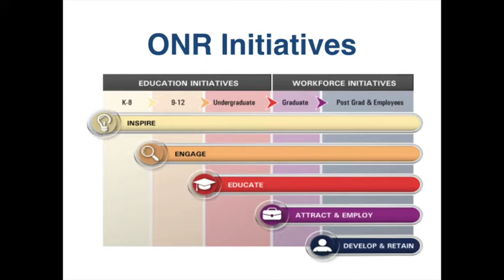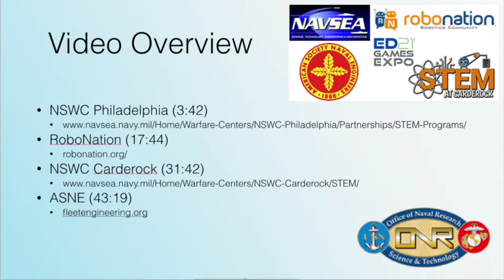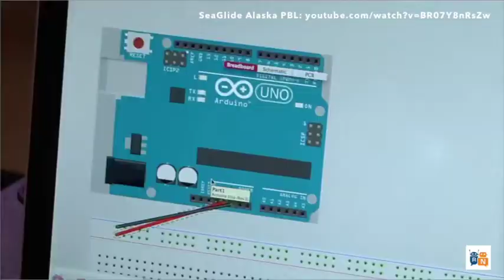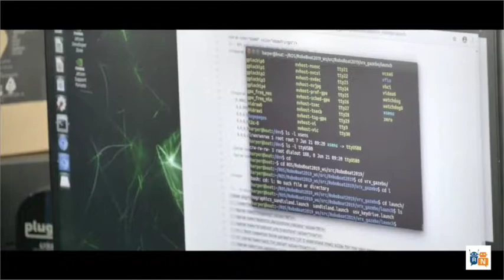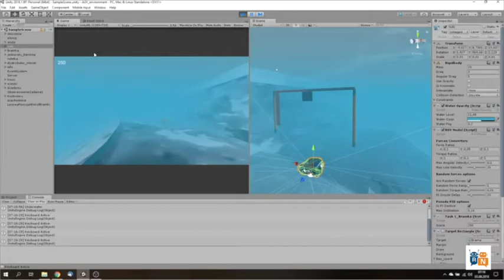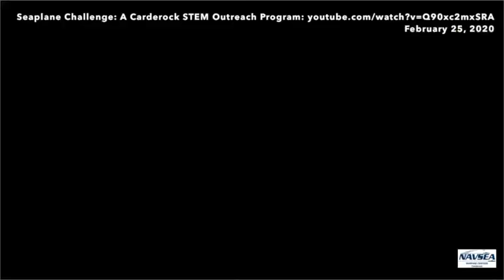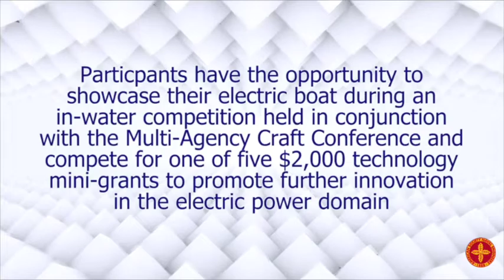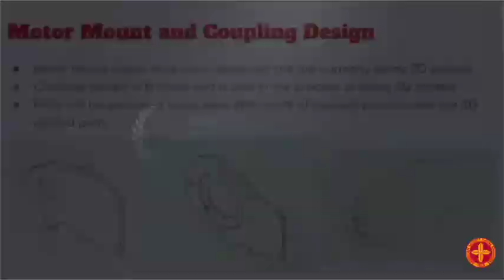ED Games Expo 2021 Event - Naval STEM Engage Students in Problem-Based & Experiential Learning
Welcome! We are sharing four overlapping stories of naval STEM as part of the ED Games Expo. We hope you are so excited that we see you at a future event. Our STEM involves many grade-appropriate, hands-on builds, internship programs, and lots of supporting mentors.

Specifically, you will learn about:
Naval Surface Warfare Center (NSWC) - Philadelphia (3:48): Great work across engaging with the Philly partners and building future STEM leaders.
RoboNation (17:44): The organizer for many, many programs. We hope you enjoy hearing the students explain all they gain through RoboNation's efforts.
NSWC Carderock (31:42): STEM engagement with young learners, high school interns and college teams (and interns too!). Carderock is always engaging youth in naval STEM
American Society of Naval Engineers (ASNE; 43:19): ASNE members provide mentorship to developing STEM leaders and lead a free K-12 naval engineering video game, FLEET, and a electric boat competition.
Stay to the end! Rear Admiral Lorin Selby, Chief of Naval Research, is challenging students to re-imagine the Navy. Don't miss this active competition!